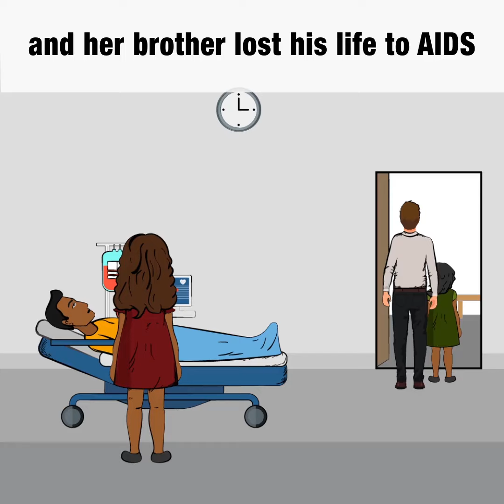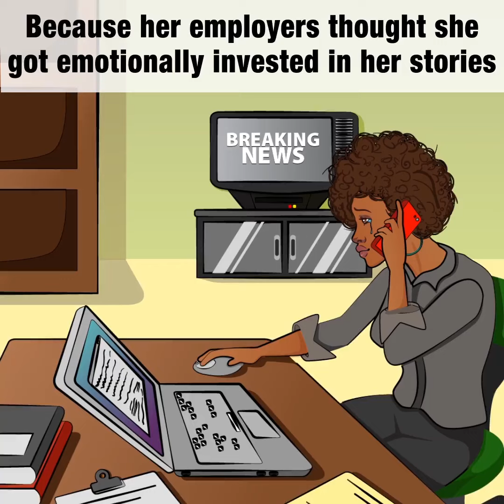THE LIFE-STORY OF OPRAH WINFREY (ANIMATED)!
Oprah has such an Amazing Incredible story which she used to rise above her circumstances. Today she has Inspired many and she  has made an Impact on the Whole-World.

Source: Facebook!